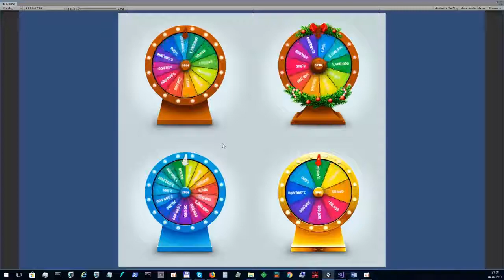demo show different teme Unity